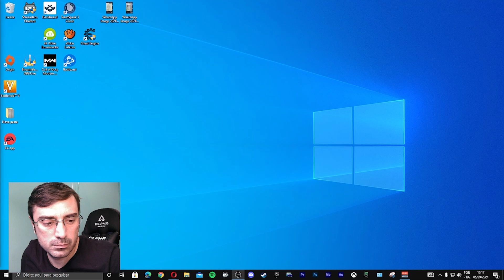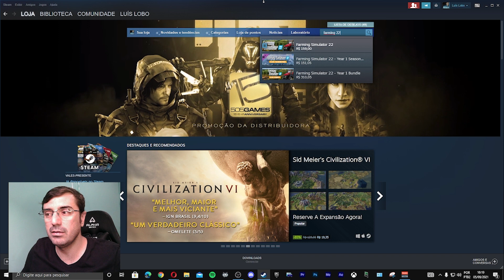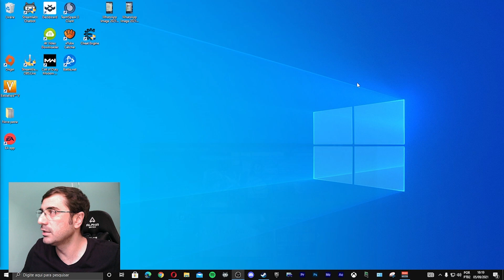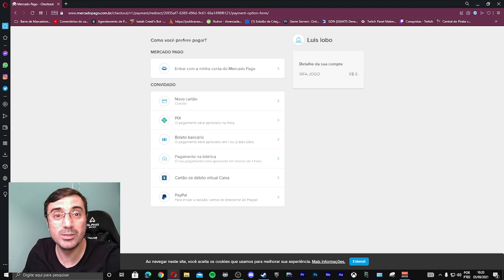Quer ganhar Farming 22 - RIFA-Para PC ‹ Luís Lobo ›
Amigos um jeito de ajudar vocês a conseguir o Farming 22, não comentei no vídeo mas o sorteio será em live na
Exclusivo para Computador!